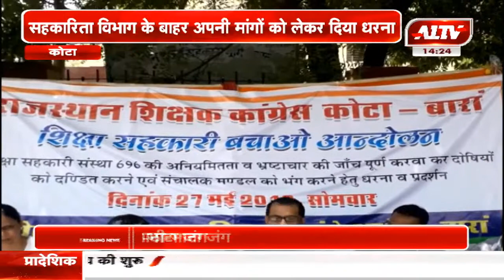कोटा : राजस्थान शिक्षक कांग्रेस संघ का एक दिवसीय धरना | A1TV News